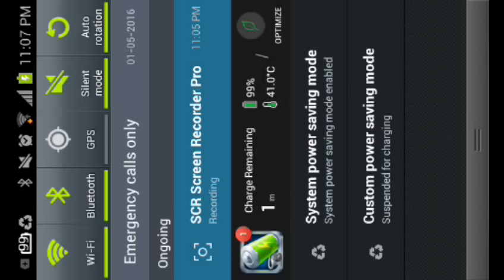Terraria 1.2.4 Player Download // Melee Class (Android/Ios)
This is for the people that have been wanting the Melee Class

If this helped you leave a like xD